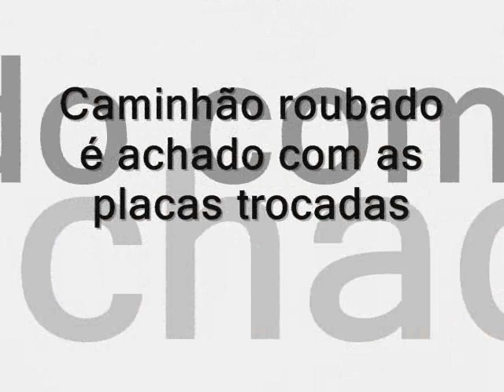Caminhão roubado é achado com as placas trocadas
Um caminhão-munck roubado em Porto Feliz no sábado, dia 10, foi encontrado na manhã do mesmo dia, com as placas trocadas, em uma oficina de funilaria e pintura na rua Olavo Bilac, Vila Progresso. (V.L.Jr.)